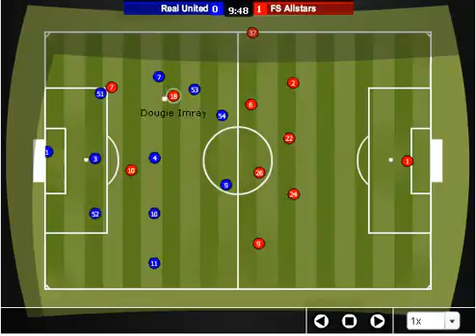Cup - Real United vs FS Allastars 01/08/07